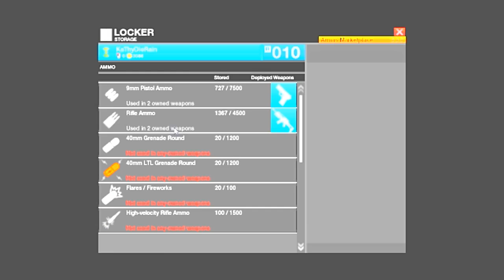KaThyDieRain Plays - APB All Points Bulletin Reloaded Steam Multiplayer Online Gameplay Part #11.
" Ka~Thy~Die~Rain " / "  {  KaThyDieRain  }  "
ƘƛƬӇƳ ƦƛƖƝ ᑎᗩᗰᕮ ƤԼƛƳƧ: Kathy Rain Name Plays: KaThyDieRain Plays -  APB All Points Bulletin Reloaded Steam Online Gameplay Part #11.

In the world of APB:Reloaded the line is drawn between those that enforce the law and those that break it. Play the world’s first and premier Action MMO Third Person Shooter.

Choose to be a licenced Enforcer and stop crimes, serve the citizens of San Paro and lay down the law to whomever decides to break it.

Choose a Criminal life and take what you want, destroy whatever you want and strike fear into anyone who dares cross your path.

No matter what your choice APB:Reloaded offers players the richest character customization available today and tons of modifications to be used with your weapons or vehicles. APB:Reloaded allows you to play your way in two large city districts, multiple multiplayer game modes and a progression system filled with rewards, equipment and cash.

So pick a side, choose your gear, team up and take your battle to the streets.

If you can talk the talk, APB Reloaded will challenge you to walk the walk.
KEY FEATURES:
An unmatched 100 players per server, dedicated to massive open-world PVP combat.
Ever-expanding character clothing, weapons and vehicle customization. Be and create anyone you want to be. The possibilities are endless and fuelled by your imagination.
A huge and ever-increasing arsenal of weapons and modifications including penetration rounds, hunting sights, cooling jackets, extended mags, and more.
Hone your strategy with character mods such as car surfer, radar jammer, spotter and flak jacket to name just a few.
Dozens of vehicles ranging from muscle cars to trucks and everything in-between, each with its own specific handling and physics.
A living city providing an environment filled with missions, against live enemies 24/7.
In-game music studio, to create your own custom theme songs.
Constantly evolving gameplay and events, with new content being added regularly.

Download and play APB:Reloaded to experience the most customizable, third person action shooter ever seen.

System Requirements
Minimum:
OS:Windows XP
Processor:Intel Core 2 Duo E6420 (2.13GHz) or AMD Athlon x2 5800+ (3.0GHz)
Memory:3 GB RAM
Graphics:GeForce 7800 with 256MB and support for Pixel Shader 3.0, or AMD equivalent
DirectX®:dx90c
Hard Drive:7 GB HD space
Other Requirements:Broadband Internet connection
Recommended:
OS:Windows Vista 64-Bit / Windows 7 64-Bit
Processor:2.4GHz Intel Core 2 Quad or equivalent AMD x4
Memory:4 GB RAM
Graphics:GeForce 8800GT 512MB or AMD equivalent
DirectX®:dx90c
Sound:Dedicated sound card with hardware acceleration.